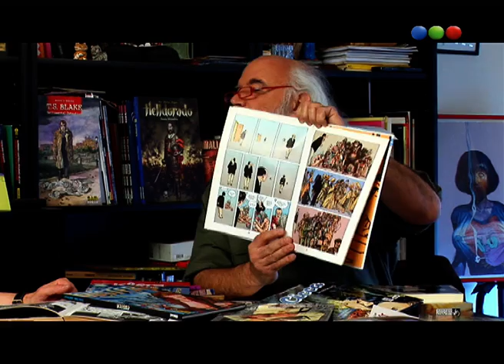El Cómic, Carlos Trillo, Las Puertitas Del Sr. López – Ver Para Leer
Ahora: El Cómic, Carlos Trillo, Las Puertitas Del Sr. López